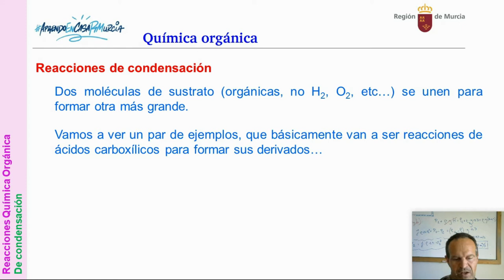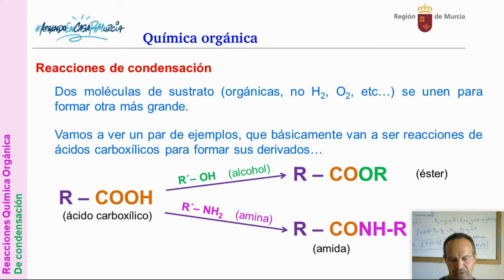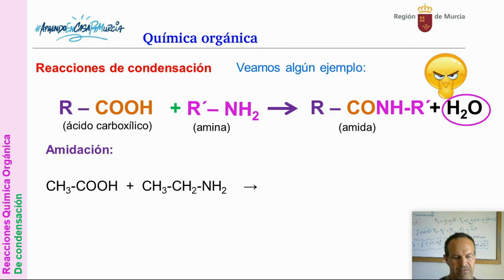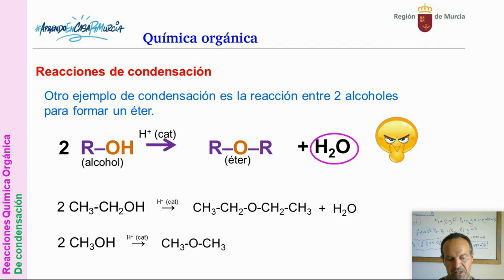ORGÁNICA 13. REACCIONES DE CONDENSACIÓN